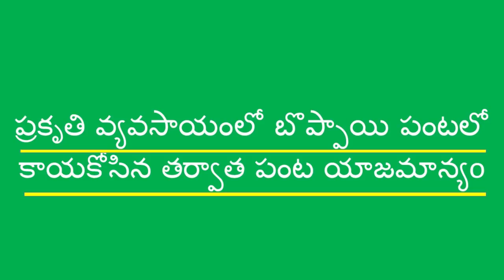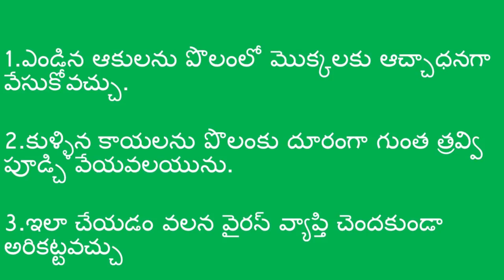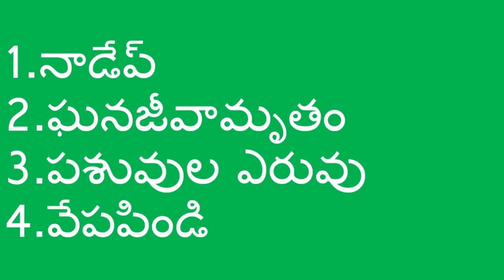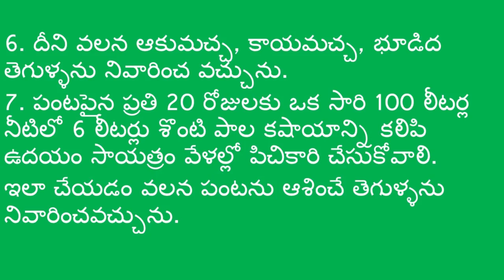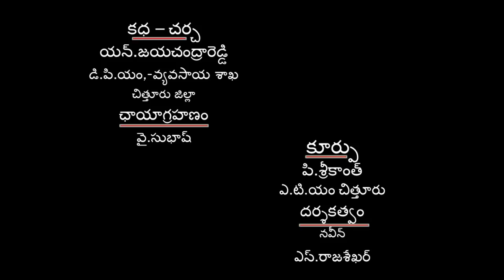Natural Farming method of papaya cultivation_ Chittoor